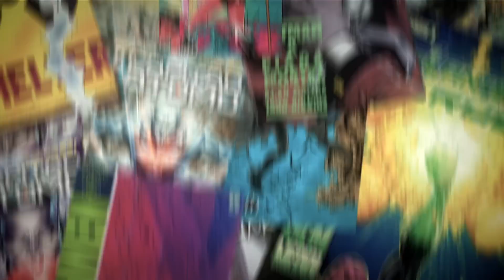COMO ESCAPAR DOS MAIORES SERIAL KILLERS | Ei Nerd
Você é daquelas pessoas que assiste os filmes e fica gritando: "Não entre no porão, você vai morrer!". E parece que eles nunca escutam. Veja aqui outras maneiras de sobreviver aos maiores serial killers dos filmes.

Roteiro: Peter Jordan
Voz: Tiago Nogueira
Edição: Renan Costa
Conteúdo: Renan Ralts